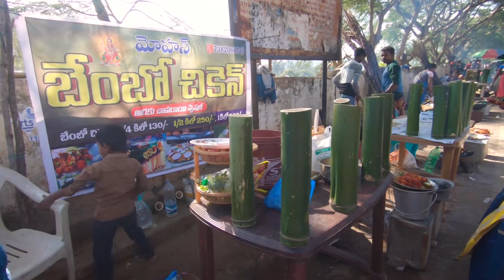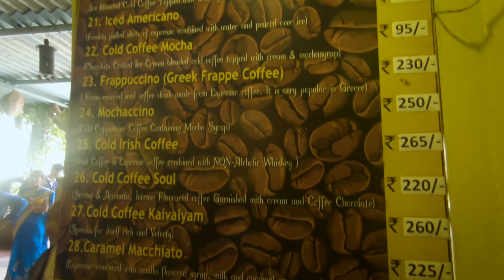Araku Valley Vlog 2 | Chaparai Waterfalls | Coffee Museum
Hi Guy !! This is vlog 2 from Araku Valley. On my second day in araku valley I visited chaparai waterfalls, coffee museum and ate some delectable food. Chaparai is a beautiful water cascade. You should definitely watch the video to find why this place should be on your bucket list.

If you are coming to araku valley do not miss the train journey, it offer you some impeccable views on the way.

do check out the video.